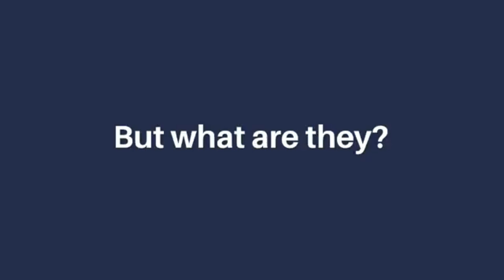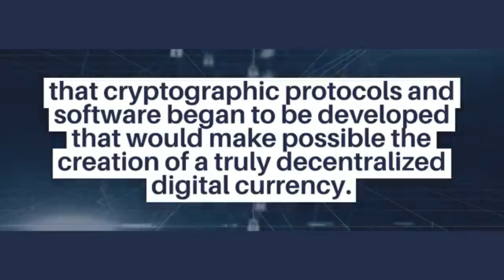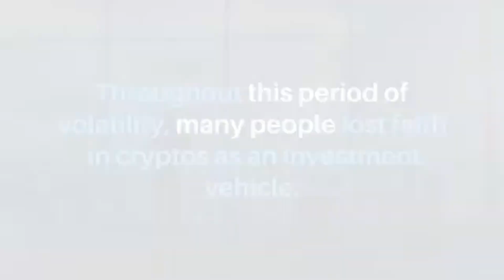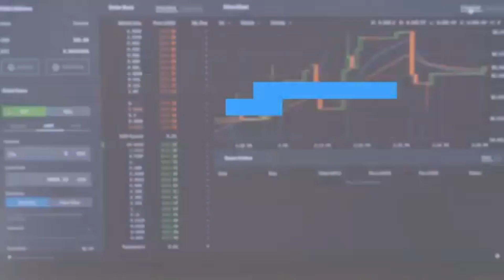A Complete History About Bitcoin | All You Want To Know About Bitcoin [Must Watch]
In this video we going to discusA Complete History About Bitcoin

As of this moment, 17 million bitcoins are already in circulation; that means almost 80 percent of the 21 million have already been mined. But don't worry; until 2140, we will still have bitcoins to mine